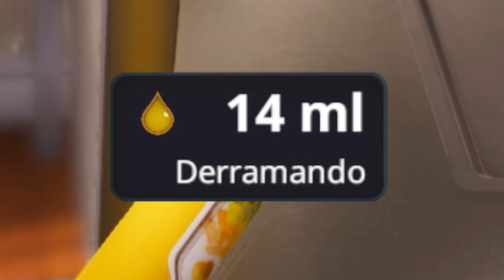LIPÃO NA COZINHA - O PIOR COZINHEIRO do MUNDO!!! (Cooking Simulator)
Gameplay do jogo Cooking Simulator, hoje estou começando uma nova série que vai se chamar Lipão na Cozinha! Meu objetivo é fazer as comidas mais gostosas hahaha, ou não.. Espero que vocês gostem.